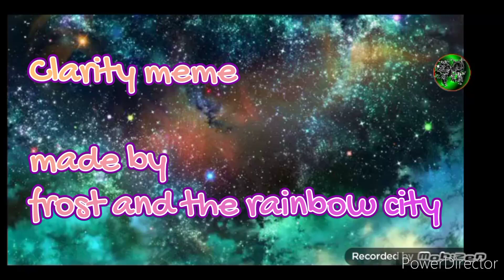clarity meme, made by frost and the rainbow city